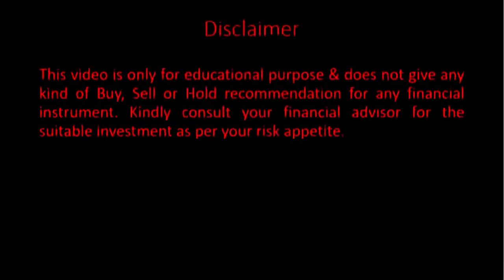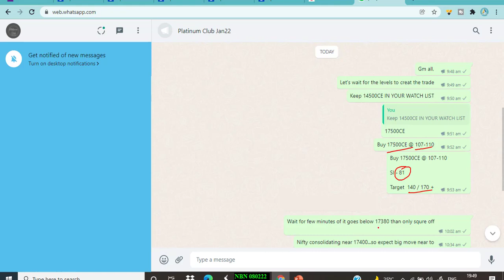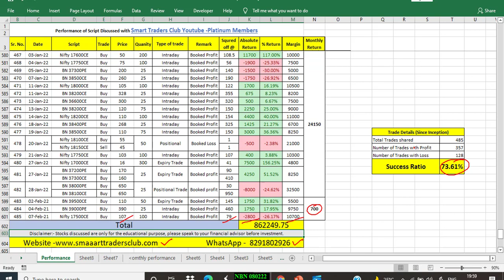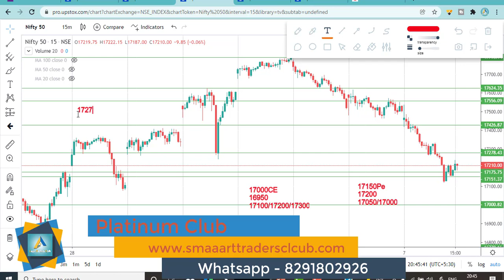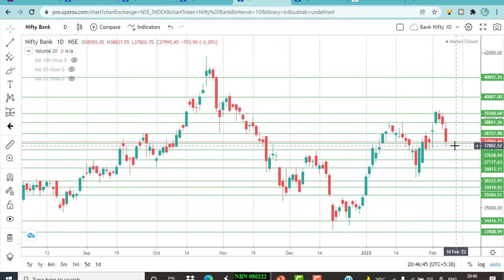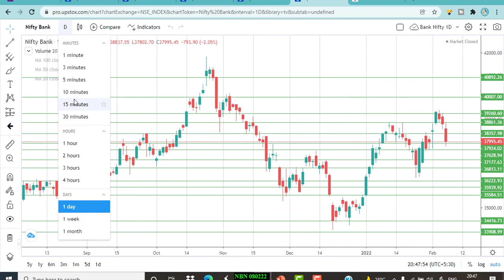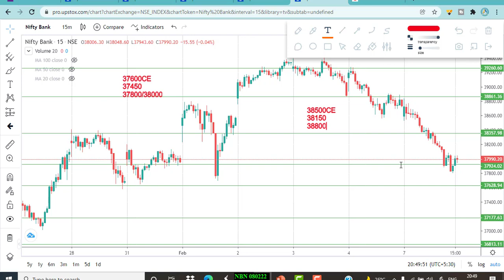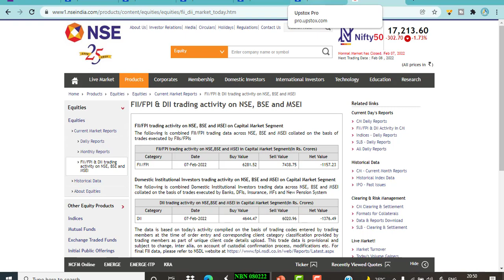Nifty & Bank Nifty view for tomorrow 08th Feb 22with Levels, Option Chain & Technical Analysis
Talegram – @SuperbShares
In This Video You will find Out the Nifty & Bank Nifty and Nifty & Bank Nifty Important Intraday Trading Levels for tomorrow 17th Nov21Thursday.
Nifty & Bank Nifty and Nifty & Bank Nifty Outlook for 08th Feb 22
intraday trading setup for tomorrow 17th Nov21
Nifty & Bank Nifty today chart
Nifty & Bank Nifty charts
Nifty & Bank Nifty share price
Nifty & Bank Nifty prediction today
Nifty & Bank Nifty and Nifty & Bank Nifty technical analysis weekly range
Nifty & Bank Nifty trend analysis for tomorrow
Nifty & Bank Nifty chart
Nifty & Bank Nifty stocks analysis for tomorrow next week
Nifty & Bank Nifty stocks analysis for next week
Nifty & Bank Nifty analysis stocks for next week
Nifty & Bank Nifty analysis 08th Feb 22
Nifty & Bank Nifty options trading strategies 08th Feb 22
Nifty & Bank Nifty 50
Nifty & Bank Nifty options trading strategies 17th  Nov21

trade Nifty & Bank Nifty and bank Nifty & Bank Nifty
WEEKLY OUTLOOK OF NIFTY & BANK NIFTY & BANK NIFTY & BANK NIFTY
BANK NIFTY & BANK NIFTY ANALYSIS 08th Feb 22
NIFTY & BANK NIFTY TRADING STRATEGIES
Technical analysis of stocks and Nifty & Bank Nifty Technical analysis and view on NIFTY & BANK NIFTY FUTURE